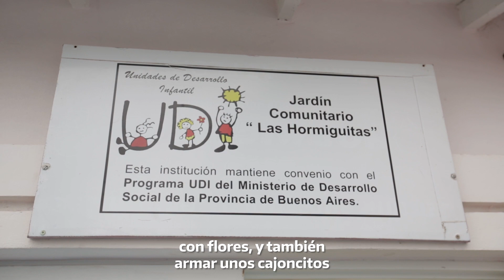Yanina y Gladys, dos emprendedoras que ganaron el Concurso Potenciar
Conocé los proyectos de Yanina y Gladys, dos emprendedoras que ganaron el Concurso Potenciar. Con las máquinas y herramientas que recibieron podrán hacer realidad sus ideas y realizar un aporte en sus comunidades.